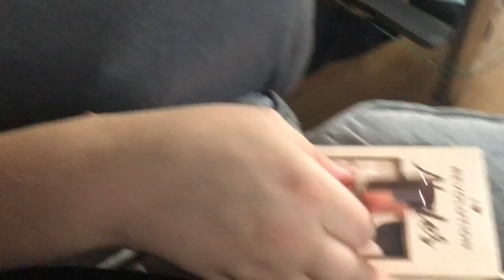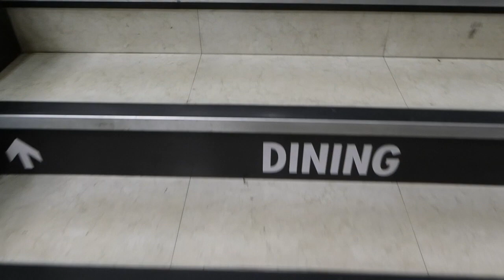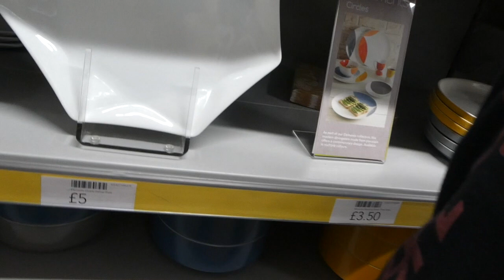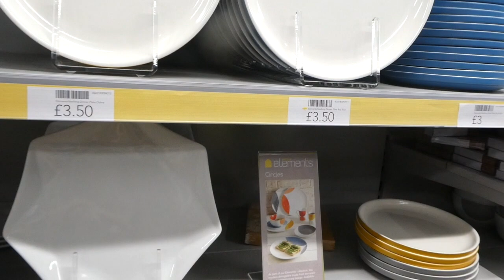Vlogmas day 10+11/ Getting Liam PJ's?+ Liam Unboxing My Packages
Vlogmas day 10+11/ Getting Liam PJ's?+ Unboxing Packages